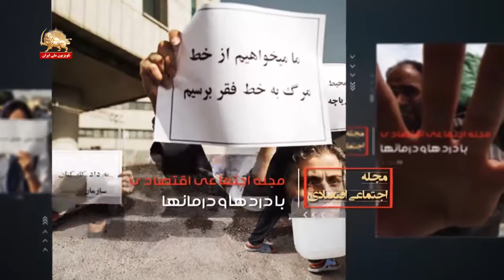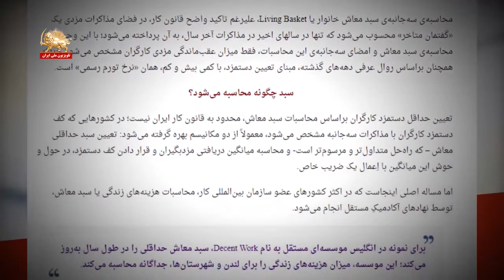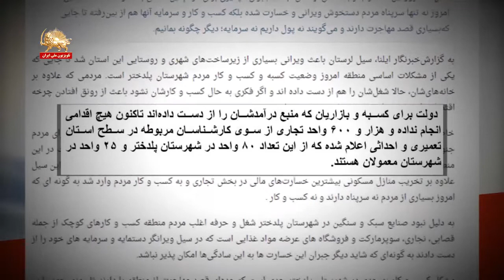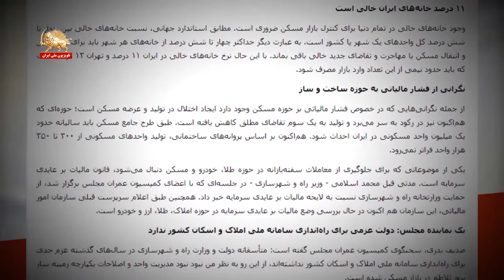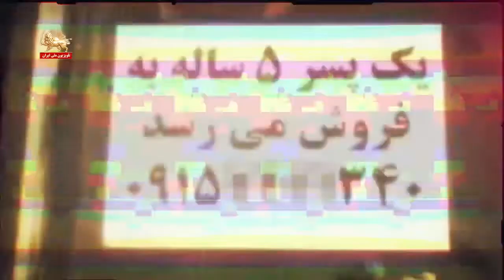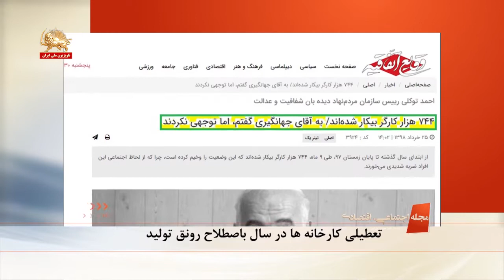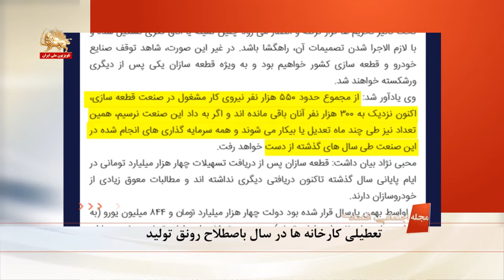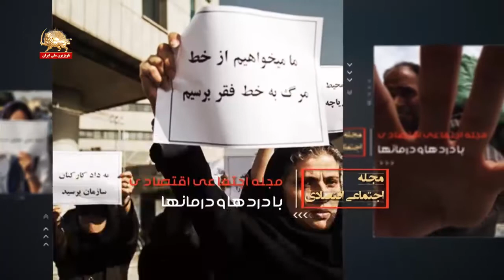بازنشستگان صدای اعتراض مردم - مجله اجتماعی، اقتصادی شماره ۱۴۰